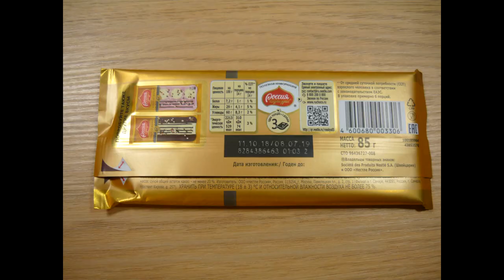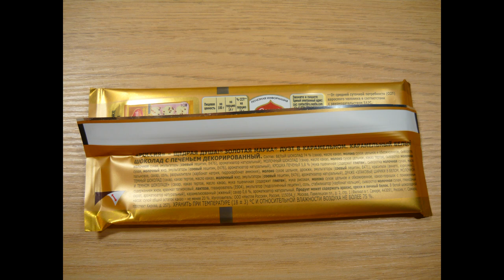ВИДЕО ОБЗОР ПРОДУКТОВ Россия щедрая душа Золотая марка шоколад "Дуэт в карамельном"